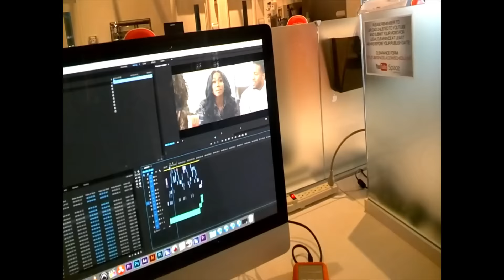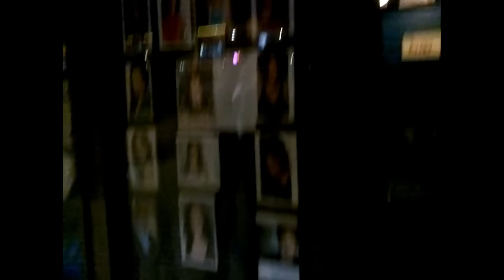The Girls Of Summer | 8.28.15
Matthew A. Cherry's
Diary Of An Independent Filmmaker
Daily Vlog #75: The Girls Of Summer | 8.28.15

Matthew A. Cherry

Featured song "Mary Jane"

Shot on iPhone 6 With The Moondog Labs Anamorphic Lens & Google Glass